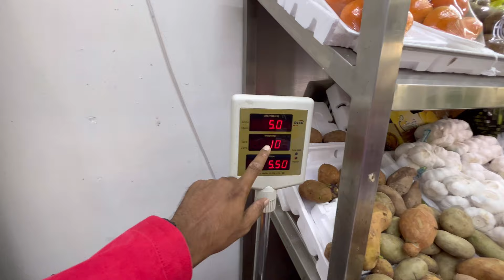local vegetable market unseen rasalkhaimah street view in dubai 4k ||vlog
Dubai local vegetable market unseen rasalkhaimah street view ||vlog|| dubai